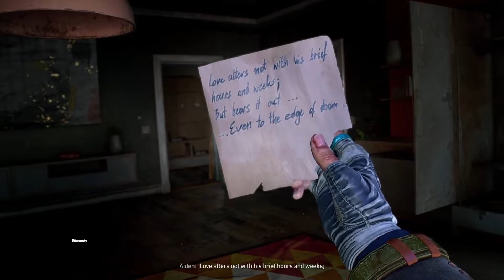Aiden finds out the Truth about Lawan & Hakon - Dying Light 2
Aiden finds out the Truth about Lawan & Hakon when searching for the shoes - Dying Light 2

More mission video and shorts video from this game coming soon